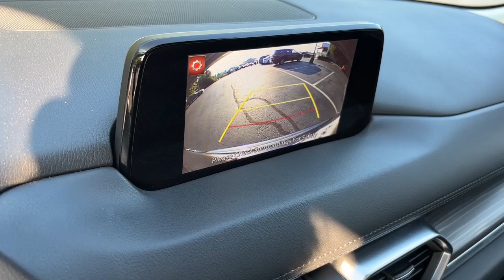2019 Mazda CX-5 Grand Touring Delaware, Powell, Westerville, Dublin, Galena OH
Pre-Owned 2019 Mazda CX-5 Grand Touring available at Byers Toyota located in 1599 Columbus Pike, Delaware, OH, 43015. Servicing the Delaware, Powell, Westerville, Dublin, Galena area.

Get into the  2019  Mazda CX-5.  Here's a stylish CX-5, the SUV that puts your comfort at center stage. This compact crossover  features an extraordinarily quiet cabin, excellent ride quality, upscale materials and craftsmanship, touchscreen infotainment, and flexible cargo space to help you make the most of every journey. The following are some of this vehicles highlighted options: Intelligent Auto on/off High Beams, Pre-Collision System, Lane Departure Warning, Keyless Entry, Navigation System, Sun/Moonroof, All Wheel Drive, Lane Keeping Assist, Adaptive Cruise Control, Keyless Start. Give yourself the driving pleasure you deserve in this athletic CX-5. Our team will give you an outstanding road test experience. Stop in today!